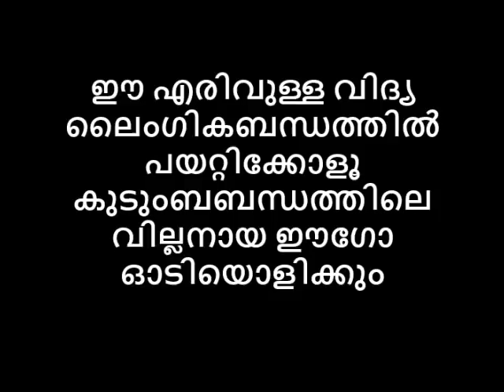ഈ എരിവുള്ള വിദ്യ ലൈംഗികബന്ധത്തിൽ പയറ്റിക്കോളൂ കുടുംബബന്ധത്തിലെ വില്ലനായ ഈഗോ ഓടിയൊളിക്കും